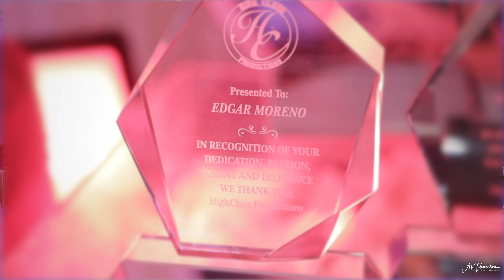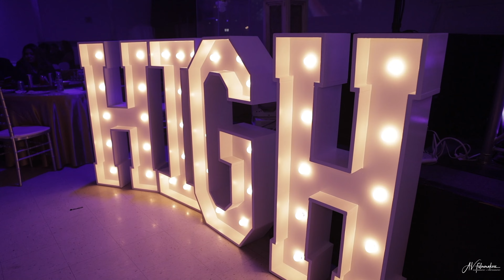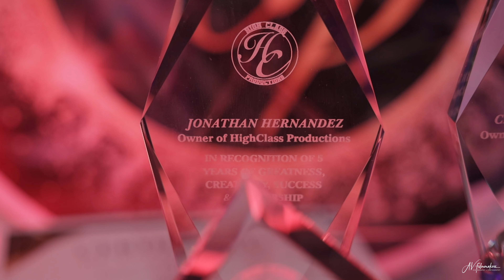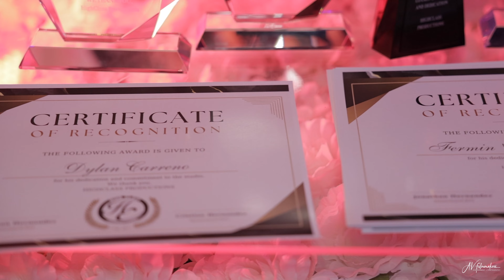High Class Productions - Christmas Party 2022